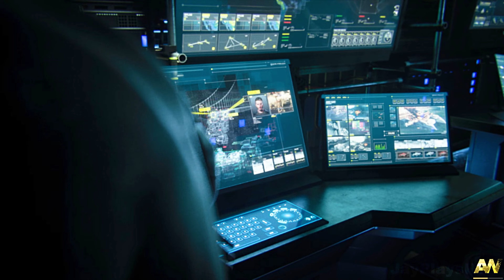US MARINES INTERCEPT ILLICIT CARGO | Armada - COD Advanced Warfare Full Gameplay (No Commentary)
US MARINES INTERCEPT ILLICIT CARGO | Armada - COD Advanced Warfare Realistic Full Gameplay (No Commentary) [4K 60FPS] JayPlaysRTX

PC Specifications:-
Processor: Intel Core i9-13900K
GPU: Zotac Nvidia RTX 4090 Trinity OC 24 GB VRAM
RAM: Corsair 32 GB (16x2) DDR 5 5200 Mhz
Motherboard: Gigabyte Z-690 Aorus Pro
Cooler: CPU Cooler Cougar Aqua360 ARGB
SMPS: Corsair RM1000X
UPS: APC 1500VA
Cabinet: Lian Li 011 Dynamic Evo
Keyboard and Mouse: Zebtronics Transformer Combo
SSD: WD 6TB M2 NVME

Console:
PS5 Disc Edition

Comment any PC or Console game you wish to see in the next video..